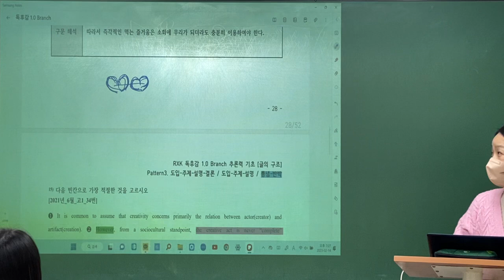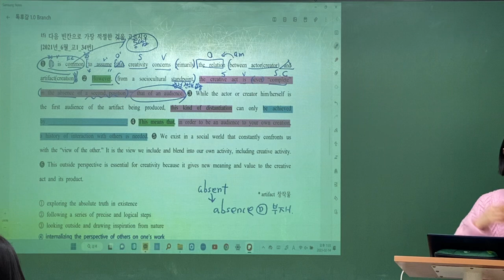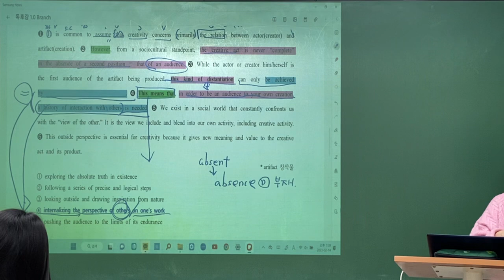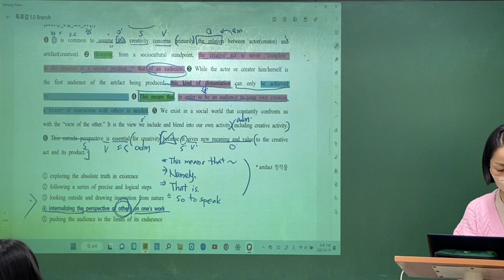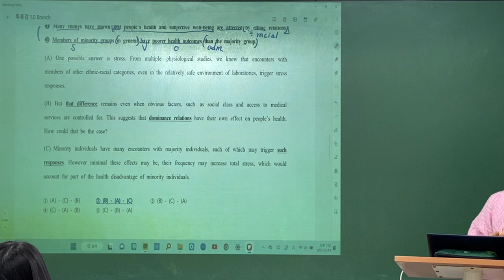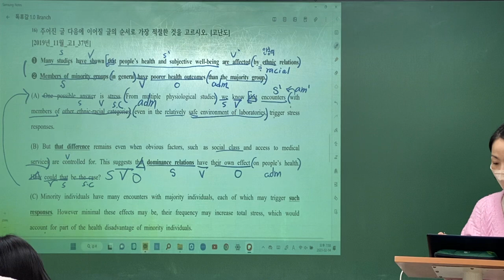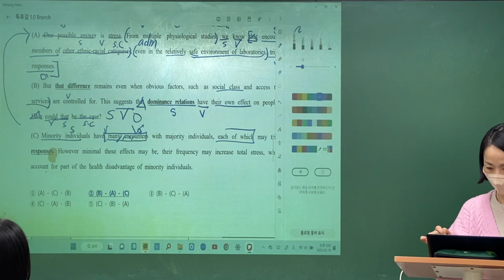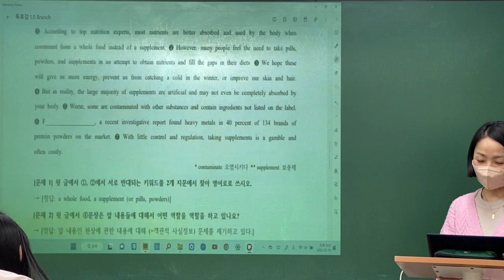23_02_14_고1TX1_독해(1/2)